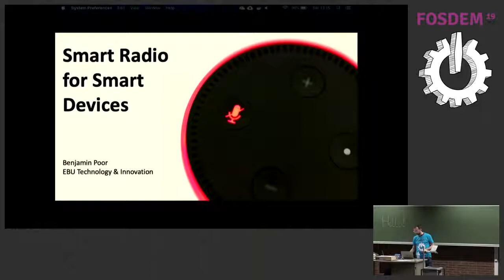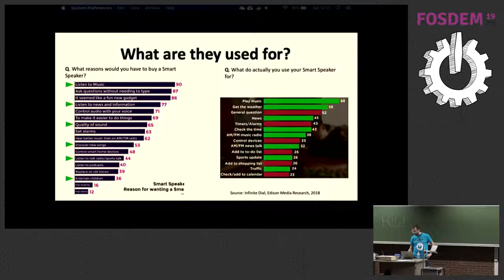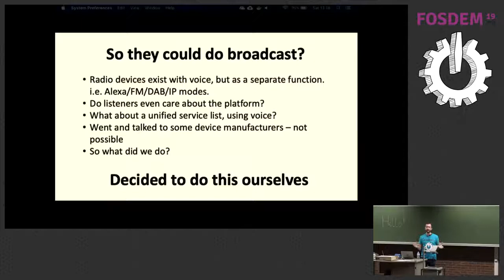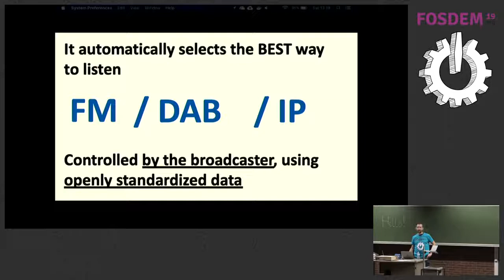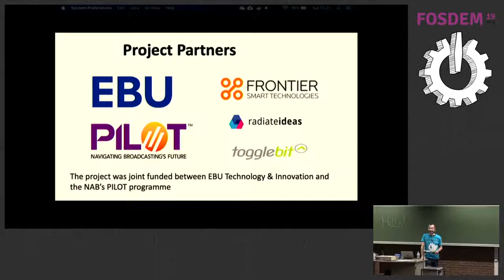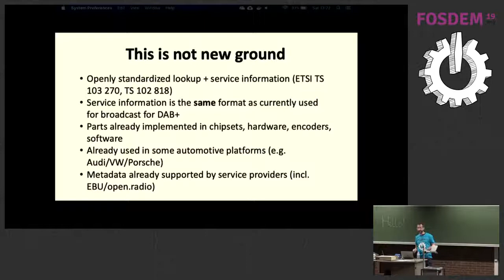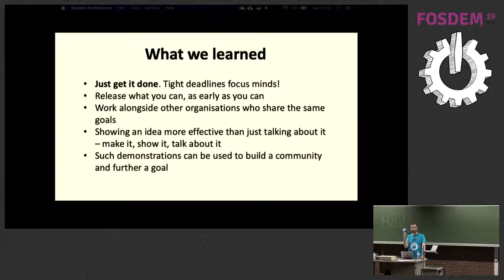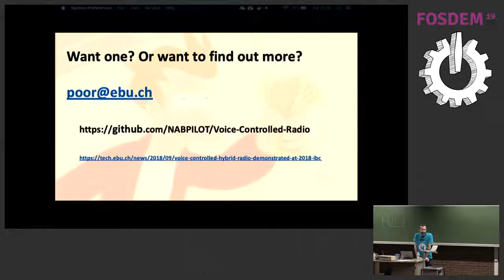Voice Controlled Radio Enabling broadcast reception for Smart Speakers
by Ben Poor

The EBU and NAB co-funded a project to create a demonstrator for a radio device able to be entirely controlled by voice. This demonstrates the concept of the 'Single Voice Service List', and uses openly-standardized metadata from the broadcaster (using RadioDNS lookup, ETSI 103 270,  and the Service and Programme Information data, ETSI TS 102 818) to automatically select between DAB+/IP/FM. The project was implemented by hacking the underlying Alexa Voice Service SDK.